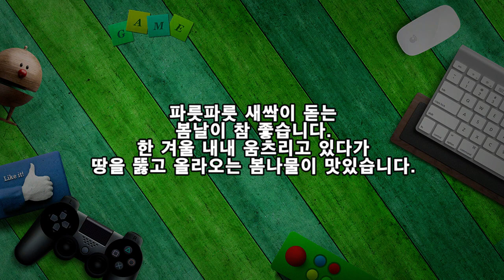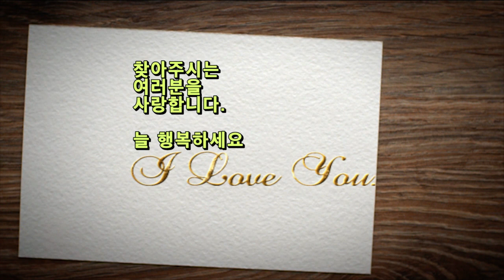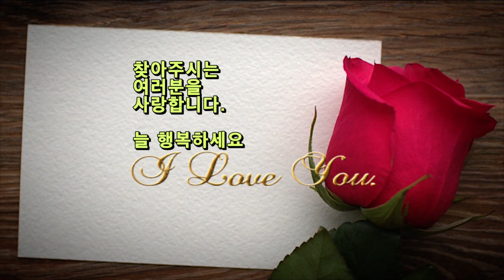봄을 먹자! 목이버섯, 머위, 실파강회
파릇파릇 새싹이 돋는
봄날이 참 좋습니다.
한 겨울 내내 움츠리고 있다가
땅을 뚫고 올라오는 봄나물이 맛있습니다.

1. 목이버섯
▶ 재료 : 목이 버섯 한 줌,
▶ 만드는 순서
㉠ 끓는 물에 목이 버섯을 넣고 삶아낸다.

2. 실파
▶ 재료 : 실파 한 줌,
▶ 만드는 순서
㉠ 끓는 물에 실파를 데쳐낸 후 찬물에 헹궈준다.
㉡ 물기를 뺀 후 3~4개 잡고 돌돌말아 준다.
3. 머위
▶ 재료 : 머위나물 한 줌,
▶ 만드는 순서
㉠ 머위는 손질하여 끓는 물에 데쳐낸다.
㉡ 초고추장과 함께 담아낸다.

특히, 쌉싸름한 머위 맛은
집나갔던 입맛도 돌아오게 하는 듯